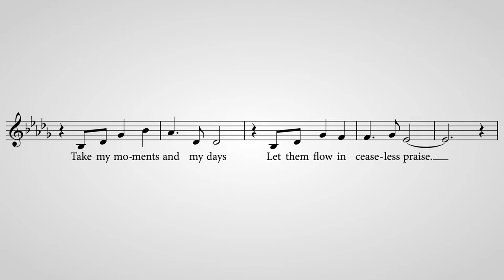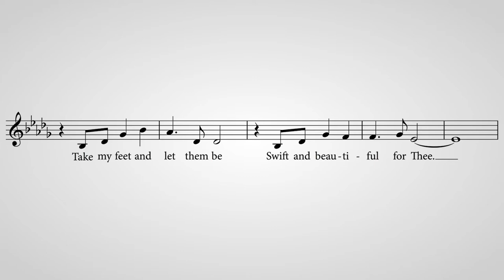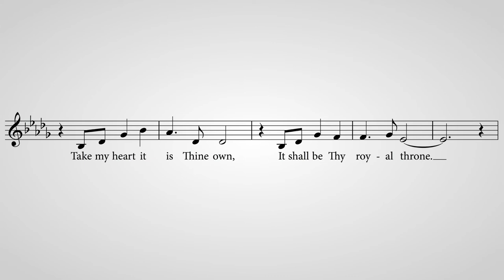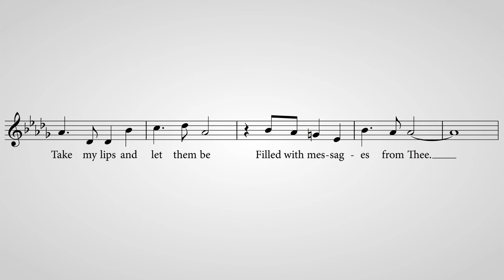Take My Life and Let It Be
Eudenice Palaruan, Cantor
Patrick Feliciano, Violin
Jopi Diestro, Cello
Alejandro Consolacion II, Piano
with Cantus

Written by Frances Ridley Havergal in 1874 as a hymn of “self-consecration to Christ,” the words of ‘Take My Life and Let It Be’ speak of dedication, commitment, and stewardship, especially that of religious men and women. With scripture references from Isaiah 6:8, Philippians 1:20-21, Romans 12:1, and the Gospel of Luke, the song may be sung for ordinations and anniversaries, celebrations with commissioning rites, as a profession of faith, for the dedication of a church or congregation, and, most notably, the Chrism Mass.